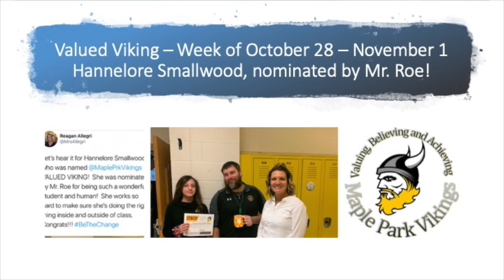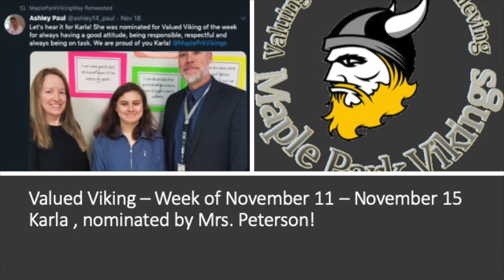MPTV 11 22 2019